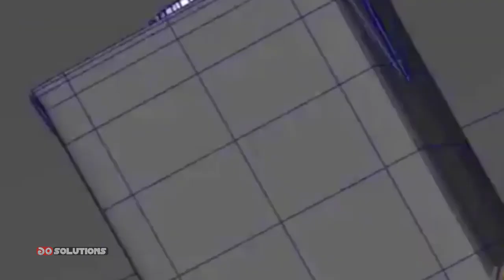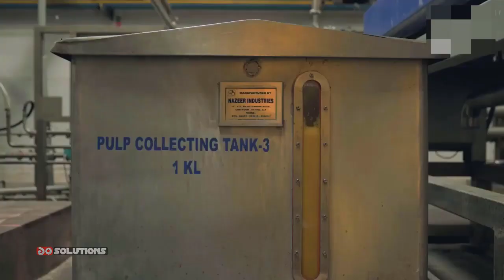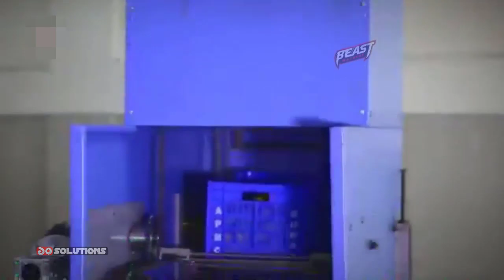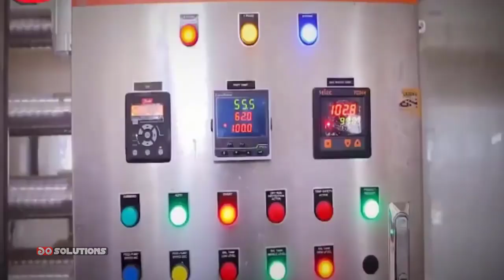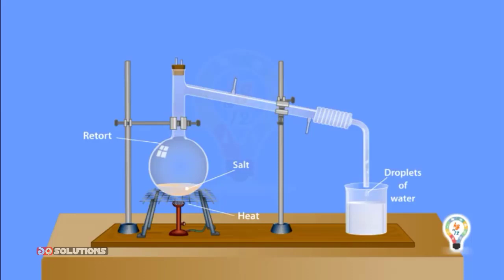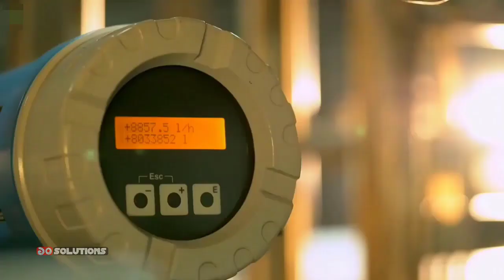ম্যাংগো জুস কিভাবে বানায়? | How it's Made - Mango Juice?